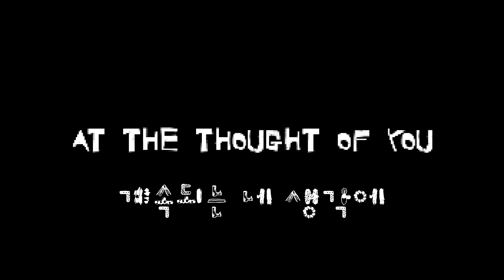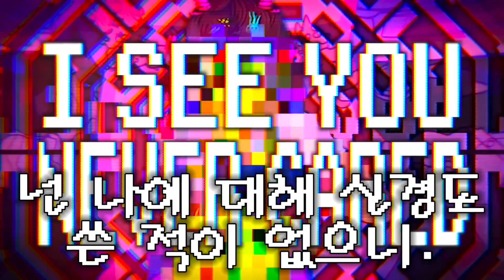Six feet under - Vain lily [한글자막/kor sub]